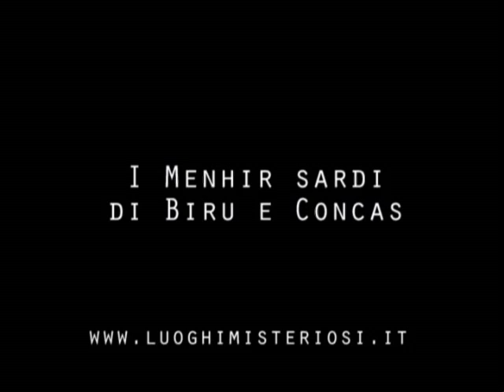L'incredibile "stonehenge" sarda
SARDEGNA - Sorgono (NU): I menhir di Biru e Concas - In questo fantastico quanto autentico sito, è possibile trovare molti menhir disposti ancora secondo una originaria distribuzione, a volte isolati, in coppia, in triadi, in allineamenti molto estesi fino a 20 menhir e in circoli. Leggi il resto su